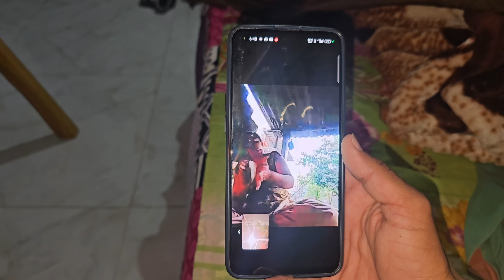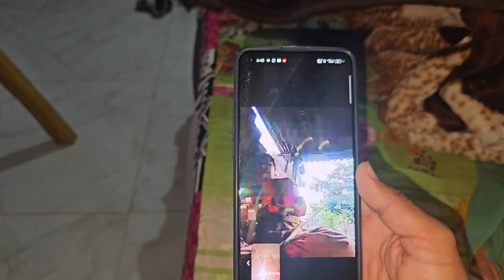જોસના ની વીંટી ખોવાઈ ગઈ 😱 | ફય ઘરે આવ્યા ભજીયા પ્રોગ્રામ કરો | Gujarati vlogs | Bhavesh joshna vlogs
Jack lifestyle vlog
jack lifestyle vlogs
Jsk life
paresh bharti vlogs
rupa arvind vlogs
gujarati vlogs
family vlogs
gujarati vlogger
gujarati lifestyle
Vlog
daily vlogs
gujju vlogs
gujrati vlogs
Family vlog
family vlogging
new gujarati vlog

( Bhavesh joshna vlogs )🥰

જય માતાજી

👳દેશી vlog

👨‍👩‍👧ફેમેલી vlog

જોવા મળશે